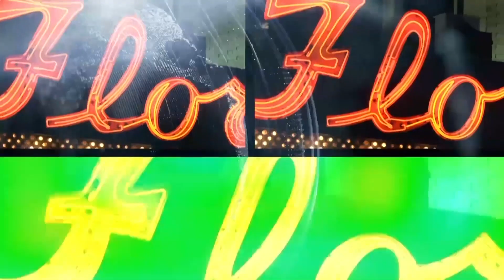Inside Swoop Weather 2/11/22